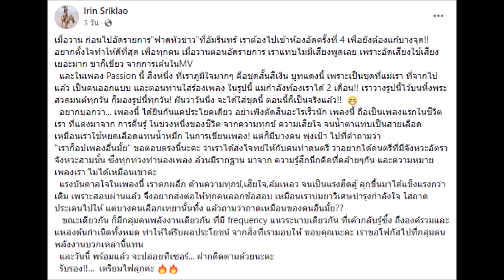“เปิ้ล ไอริณ” พูดแล้ว ดราม่าก็อปเพลงสากลดัง ยันความหมายไม่เหมือนกัน